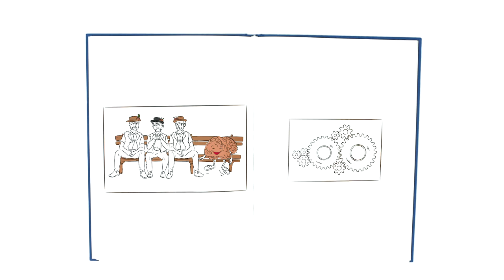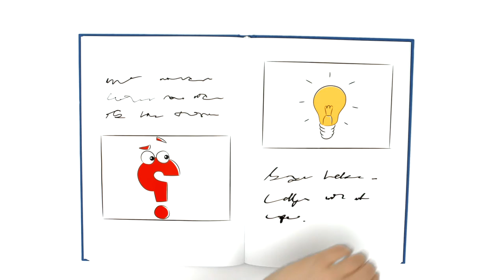Storytelling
Geschichten erzählen sich die Menschen schon immer, denn damit lassen sich Informationen wunderbar weitergeben. Die Vorteile des Erzählens von Geschichten – auch Storytelling genannt – können Sie auch im Marketing nutzen.

Eine Zusammenarbeit von GfM Schweiz, dem Marketingpionier in der Schweiz und explain-it GmbH, einem der führenden Anbieter von Erklärvideos. und